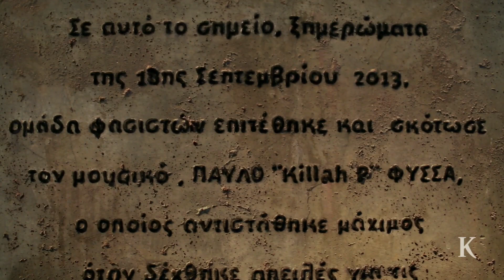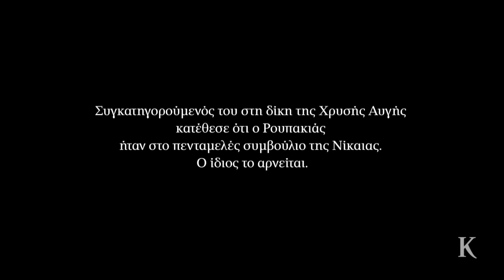Μέσα στη Χρυσή Αυγή: Οι διαδρομές του Γιώργου Ρουπακιά | Η ΚΑΘΗΜΕΡΙΝΗ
Καθώς πλησιάζει η ώρα της απολογίας του Γιώργου Ρουπακιά στη δίκη της Χρυσής Αυγής, βασικού κατηγορούμενου για την ανθρωποκτονία του Παύλου Φύσσα, η «Κ» ανασυνθέτει την πορεία του στην οργάνωση. Από την πρώτη στιγμή η Χ.Α. επιχείρησε να υποβαθμίσει το ρόλο του. Βίντεο όμως τον δείχνουν να μετέχει ενεργά σε δραστηριότητές της.

Ρεπορτάζ: Γιάννης Παπαδόπουλος/ Μοντάζ: Μυρτώ Λεκατσά